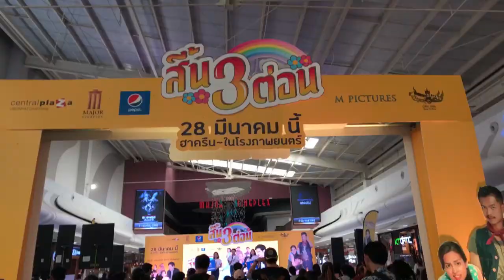MusicFilmBEATs กะ MajorStarRoadShow สิ้น 3 ต่อน อุบลราชธานี นักแสดงมากันครบทีม เด้อ!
MusicFilmBEATs การทักทายใหม่จาก BEATs9825FM นำเสนอตอนแรก! พาลุยกิจกรรม MajorStarRoadShow แถลงข่าวเปิดตัวศิลปิน ภาพยนตร์ ถ่ายภาพสุดพิเศษพร้อมชมภาพยนตร์ร่วมกัน เรื่อง "สิ้น 3 ต่อน" นำแสดงโดย (ริท)เรืองฤทธิ์ , (เต๋า) เศรษฐพงค์ , (ป๊อปปี่) ชนม์นิภา และ เอ็กซ์ วัชรพงษ์ ปัทมะ ...

ติดตามชาเนลของ BEATs FM บน YouTube
กดรูปกระดิ่งริ่ง ๆ เพื่อแจ้งเตือนเมื่อมีคลิปใหม่ ๆ เสมอ นะจ๊ะ

ทักทาย ติดตาม รับฟัง  "สากลเพลงเพราะตลอดทั้งวัน"

1. รับฟังผ่านหน้าปัดวิทยุ 98.25 MHz จังหวัดอุบลราชธานี
2. รับฟังผ่านออนไลน์ ลิงก์
4. รับชมผ่าน facebook live

ติดต่อสื่อสารทักทาย
1. LINE@ คลิกที่ลิงก์นี้จ๊ะ

อ่านทุกคอมเมนต์ นะจ๊ะที่รัก^^